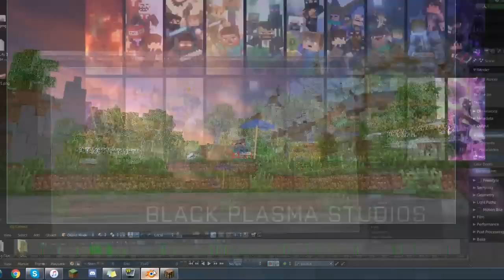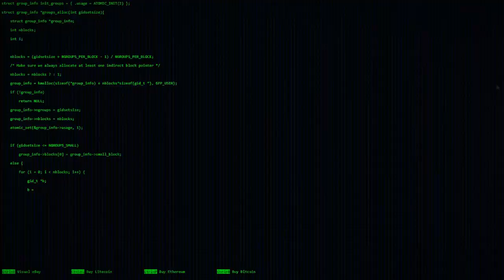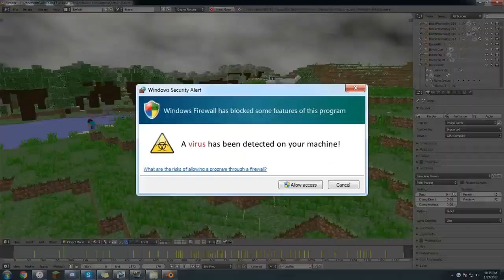Animation Life MOVIE Minecraft Animation